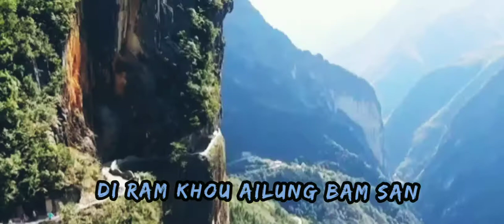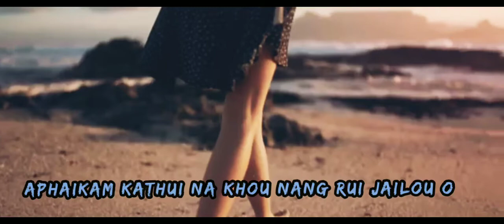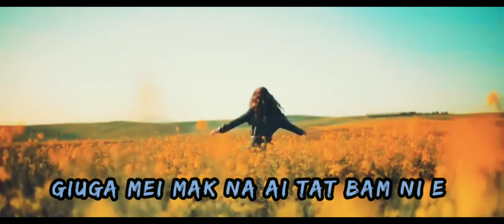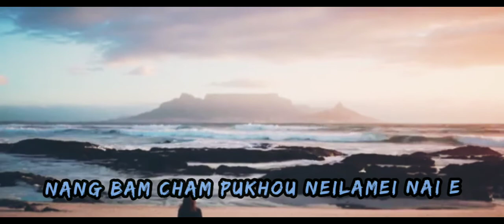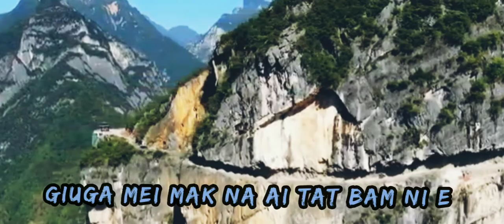Di Ram khou Jisu Ramjian. Apa luangdung.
Jisu Ramjian. (Apa Luangdung)

Song: Di Ram khou
Lyrics & tune: Achun kahmei